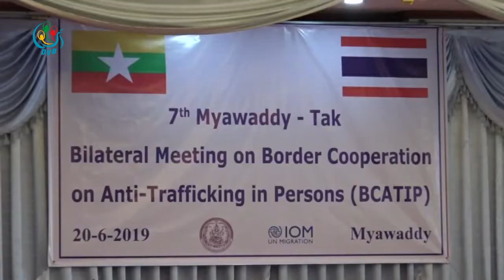DVB - လူကုန္ကူးမႈ ေလွ်ာ့နည္းဖို႔ ေဆြးေႏြးပြဲေတြ ျပဳလုပ္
လူကုန္ကူးပြဲစားေတြ ေလွ်ာ့နည္းေစေရးအတြက္ ထိုင္းျမန္မာႏွစ္ႏိုင္ငံရဲတပ္ဖြဲ႕ေတြနဲ႔ အလုပ္သမားဆိုင္ရာ အဖြဲ႕အစည္းေတြပူးေပါင္းၿပီးေဆြးေႏြးပြဲျပဳလုပ္ခဲ့ပါတယ္။သူသူေအာင္သတင္းေပးပို႔ထားတာပါ၊႐ိုက္ကူး-ဖိုးစီး ။
DVB TV -